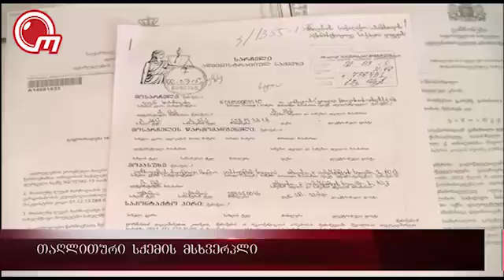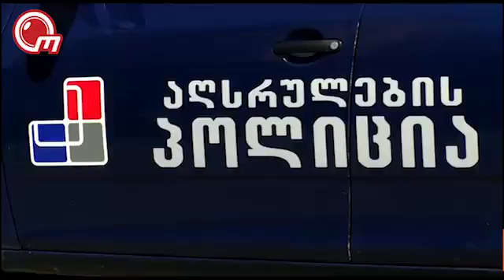თაღლითური სქემის მსხვერპლი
მევახშის მორიგი მსხვერპლი - კერძო იპოთეკარის მიერ თაღლითური გზით ქონების მითვისებამ მოქალაქე თავის მოკვლის მცდელობამდე მიიყვანა.  მიუხედავად იმისა, რომ  დაზარალებულების სარჩელი სასამართლოში განიხილება, აღსრულების ეროვნული ბიუროს თამშრომლები სოციალურად დაუცველ ოჯახს საკუთარი საცხოვრებელი ფართიდან მაინც ასახლებენ. ნაძალადევის რაიონში მცხოვრებ  შვიდსულიან ოჯახს, საკუთარ სახლში ყოფნა კიდევ ორი თვით გაუხანგრძლივდა.